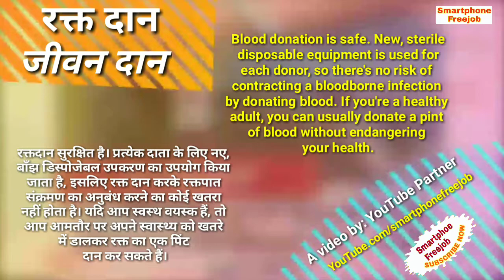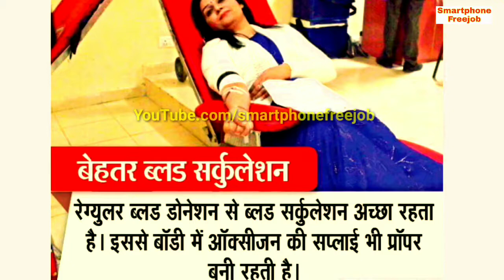Benefits of blood donation | क्या रक्त दान खतरनाक है | रक्त दान जीवन दान | in hindi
In this video you'll know about the *benefits of blood donation*